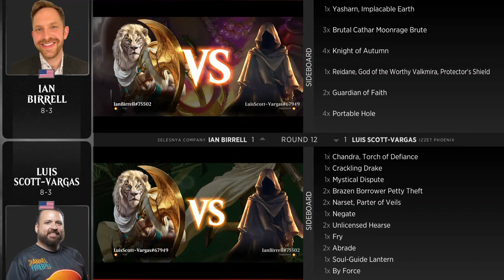Luis Scott-Vargas vs Ian Birrell | Round 12 | New Capenna Championship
Luis Scott-Vargas (Izzet Phoenix) vs. Ian Birrell (Selesnya Company)

Find full coverage, decklists, and more from the New Capenna Championship